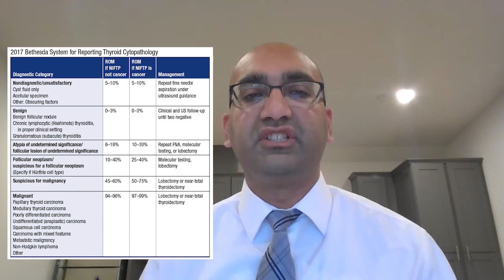Follicular lesions of the thyroid gland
This is a very common test question for Absite and General Surgery Boards.
Remember the follicular part of the Bethesda Classification. The question can go in three ways depending on the details of the follicular nodules they provide in the exam . The scenarios usually start with a thyroid nodule that you perform an FNA on.